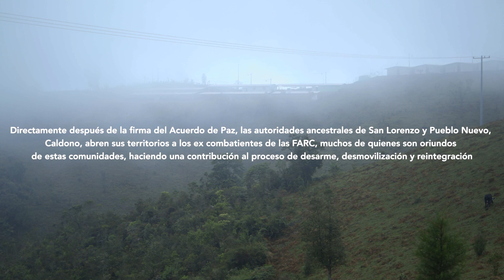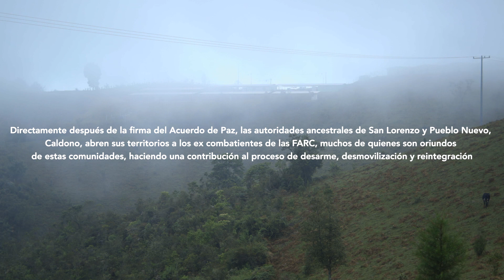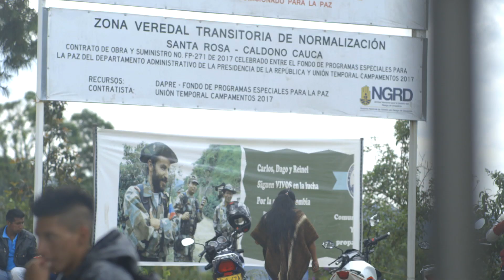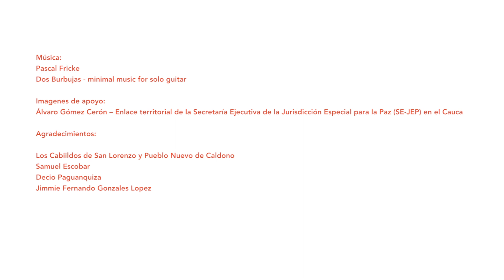La reincorporación de excombatientes indígenas en el norte del Cauca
Este documental describe como ha sido la vuelta a sus territorios, de indígenas desmovilizados de las FARC y la forma como sus comunidades los han recibido. Una historia que muestra una mirada diferente frente al tema de la reincorporación a la vida civil  de excombatientes.